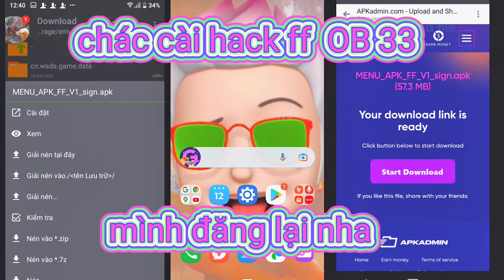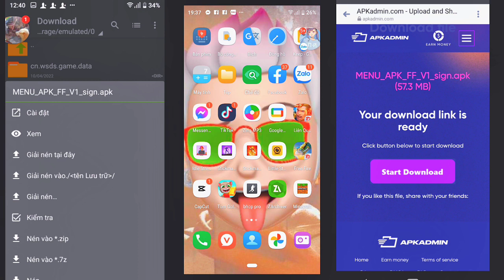[đăng lại video]cách hack OB33 có j lình để phân mô tả😈 liên hệ zalo mình giậi cho 😂 chác tải hack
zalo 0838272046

DAOLOAT
m/MENU_APK_FF_V1_sign.apk.html

🌐 OPOP A3et

giảm lặc đi cem the phai nha

samsung j 4 j7 j8 được hết